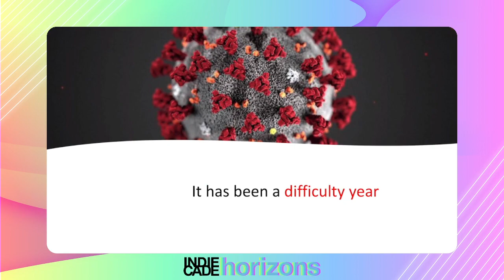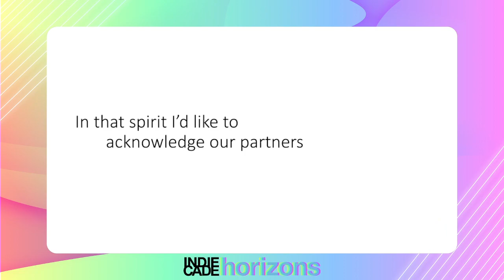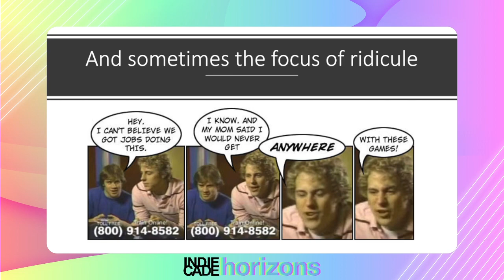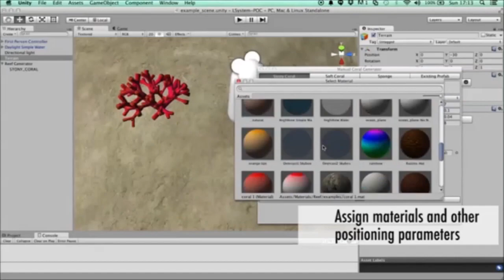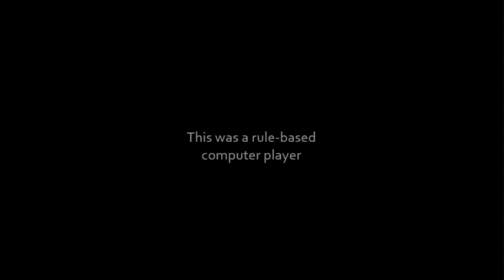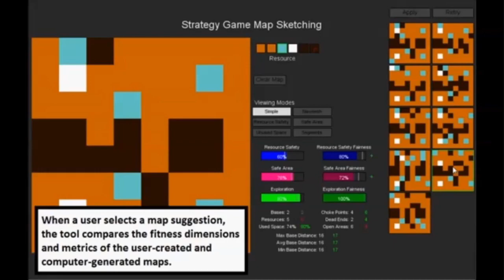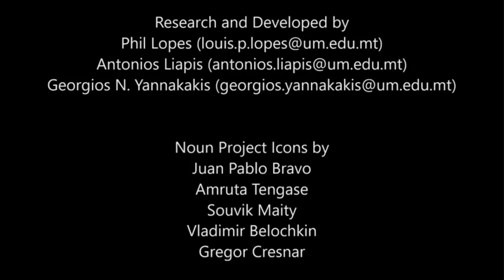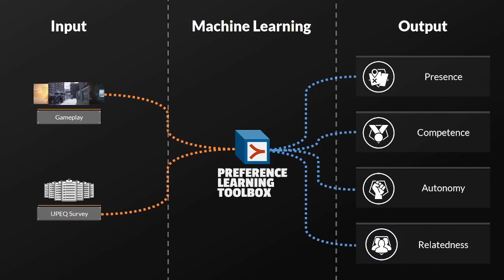Horizons - Day 1 - Welcome to IndieCade Horizons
Welcome from Horizons Chair Lindsay Grace and an introduction to participating schools.